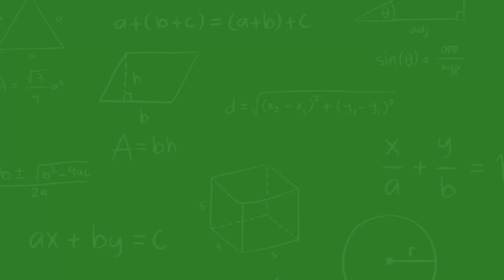Professor Michael Thaddeus | previewing the Rothschild Lecture for the EMG programme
Professor Michael Thaddeus from Columbia University discusses his upcoming Rothschild Distinguished Visiting Fellows lecture for the "New equivariant methods in algebraic and differential geometry" programme.

Lecture date: 13th Mar 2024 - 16:00 to 17:00
Venue: @iniseminarroom1
Title: EMG Rothschild Public Lecture: Moduli problems and abelianization

Video produced by Daniel Aspel (INI Communications Manager) and Grace Merton (INI Communications Assistant)
Interview filmed in March 2024